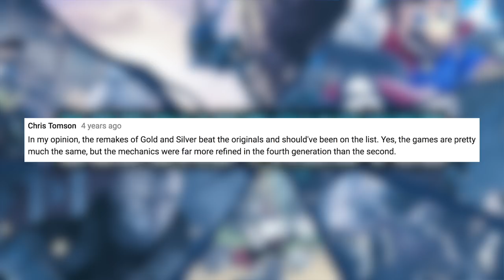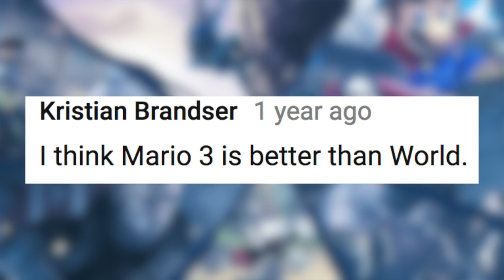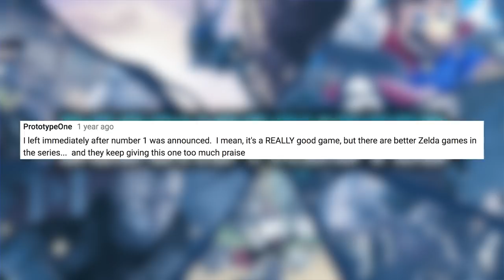Top 10 Greatest Nintendo Games of All Time! - Deconstructed!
At lot has changed since WatchMojo ranked this list back in 2014, so Mike, Dan & Dave are going to take this list apart piece by piece and decide if it still holds up! Welcome to Deconstructed, the show where we discuss old top 10s to see why they ended up the way they did, and today it’s a real doozy: Top 10 Nintendo Games - from 2014 of course.

To get your ideas made into WatchMojo or MojoPlays videos, head on down

Gaming is the fastest growing, most innovative and most exciting form of entertainment in the world. A medium that's pushing the envelope in terms of cutting edge technology, cross cultural experiences and interactive story telling demands a form of commentary and analysis that can properly represent it's growing influence and importance: that's where MojoPlays steps in. On this channel, we seek to create content that gamers are proud to call their own; videos that put gamers at the head of the pack when it comes to insightful, intelligent media analysis. Gamers are getting smarter every day - it's time they had a YouTube channel that goes with them.